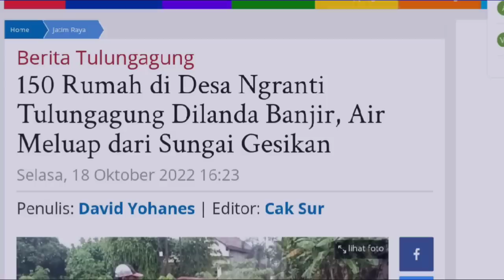Banjir Hebat Tulungagung Hari ini 19 Oktober 2022, Update Hari ini!! Banjir Jawa Timur Hari ini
Sebanyak 150 rumah di Dusun Miren, Desa Ngranti, Kecamatan Boyolangu, Kabupaten Tulungagung, dilanda banjir, Selasa (18/10/2022).

banjir tulungagung,
banjir tulungagung hari ini,
banjir,tulungagung banjir,
tulungagung,
berita banjir tulungagung,
banjir tulungagung 2022,
info terkini banjir tulungagung
banjir bandang,
banjir tulungagung oktober,
penyebab banjir tulungagung,
banjir bandung tulungagung,
banjir tulungagung jawa timur,
tulungagung banjir 2022,
tulungagung banjir hari ini,
tulungagung banjir 2022 hari ini
dampak banjir tulungagung,
banjir hari ini,
banjir di tulungagung hari ini
banjir bandang,banjir tulungagung,
tulungagung,
tulungagung banjir,
tulungagung banjir 2022,
banjir bandung tulungagung,
banjir,
banjir tulungagung 2022,
berita banjir tulungagung,
banjir tulungagung oktober,
penyebab banjir tulungagung,
banjir hari ini,
dampak banjir tulungagung
banjir hari ini,
banjir,
hari ini,banjir bandang,
banjir trenggalek hari ini,
banjir blitar hari ini,
banjir malang hari ini,
banjir di blitar hari ini,
banjir trenggalek hari ini 2022,
banjir bali hari ini,
blitar banjir hari ini,
banjir lodoyo hari ini,
banjir bandang hari ini,
blitar banjir 2022 hari ini,
banjir blitar,
banjir di trenggalek hari ini,
banjir malang,berita banjir,
banjir jembrana hari ini,
banjir ponorogo hari ini,
banjir binangun hari ini
banjir tulungagung,
tulungagung banjir 2022,
banjir tulungagung 2022,
tulungagung,banjir bandang,
tulungagung banjir,
banjir,berita banjir tulungagung,
banjir tulungagung oktober,
banjir hari ini,
penyebab banjir tulungagung,
banjir bandung tulungagung,
banjir tulungagung oktober 2022
banjir jawa timur,
banjir blitar jawa timur,
banjir hari ini,
banjir bandang,
banjir jawa timur hari ini,
kabar jawa timur,
banjir jatim,
banjir blitar,
banjir malang,
banjir blitar jatim,
berita banjir,banjir jakarta,
banjir jawa timur 2022,
banjir rob jawa timur,
banjir jawa timur blitar,
blitar jawa timur banjir,
banjir di blitar jawa timur,
banjir bandang jawa timur,
banjir pacotan jawa timur,
banjir lumajang jawa timur